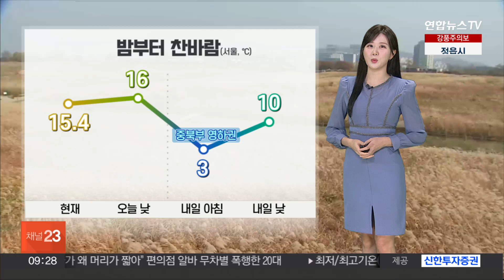[날씨] 오전 돌풍 동반 장대비 주의…밤부터 찬바람, 곳곳 눈 쌓여 / 연합뉴스TV (YonhapnewsTV)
[날씨] 오전 돌풍 동반 장대비 주의…밤부터 찬바람, 곳곳 눈 쌓여

붉은색으로 보이는 비구름이 전국 곳곳에 지나고 있는데요.

강한 강수대가 동해상으로 빠져나가고 있습니다.

앞으로 서울 등 수도권과 강원동해안, 호남과 경북 내륙에 5에서 20mm, 강원 경남 내륙에 최대 40mm, 충청으로 적게는 5에서 많게는 30mm의 비가 예상됩니다.

오늘 밤 기온이 영하권으로 떨어지는 경기 북부와 강원, 경북 산지는 1에서 3cm의 눈이 쌓이기도 하겠습니다.

강풍도 세차게 불고 있습니다.

전국 대부분 지역에 강풍주의보가, 해안가와 산지는 강풍경보가 내려져 있습니다.

오늘 전국 대부분 지역에서 순간 초속 20에서 30m 안팎의 매우 강한 바람이 몰아치겠습니다.

강풍은 내일 오전 중에 잦아들겠고, 비는 내일 낮부터 그치기 시작하겠습니다.

일부 중부와 전북, 경북으로 비가 모레 오전까지 이어질 수 있겠습니다.

오늘 아침은 큰 추위 없이 시작했는데요.

점차 찬바람이 불겠고, 낮에도 기온이 오르지 못하겠습니다.

내일 아침 기온은 오늘보다 10도 넘게 내려가, 초겨울 추위가 찾아오겠습니다.

이 시각 기온 살펴보겠습니다.

서울은 15.4도, 전주 16.8도, 대구는 20.7도를 가리키고 있습니다.

한낮에는 서울이 16도, 대전과 청주 19도, 대구와 울산은 22도 안팎으로 오르겠습니다.

모레 낮부터 추위가 풀리겠지만, 주말에 날이 다시 추워지겠습니다.